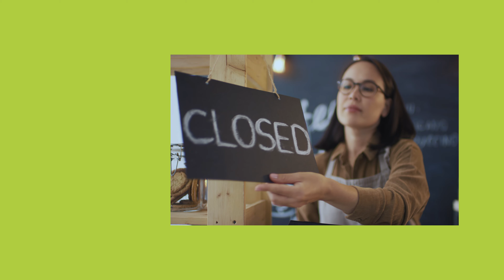Get Your Business Online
You built a great business, that you’re very proud of!
Now let’s make sure people see it online just the way you want it.